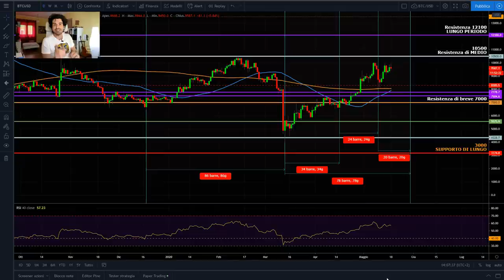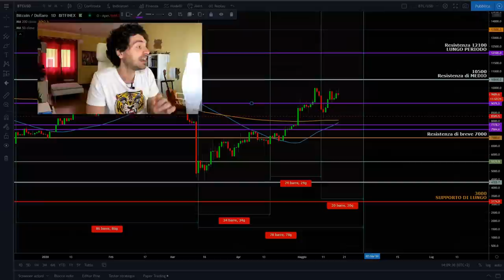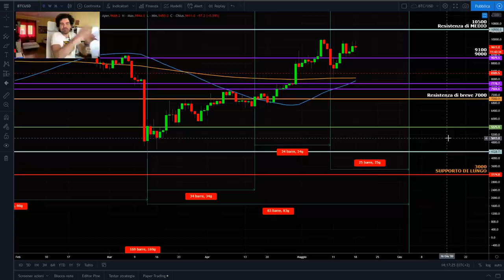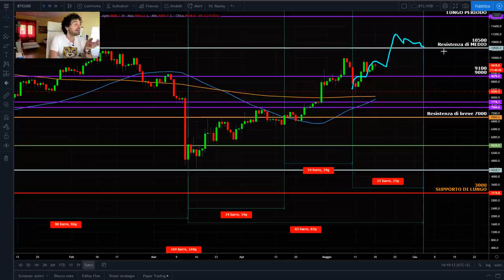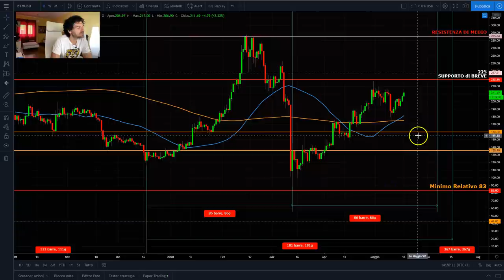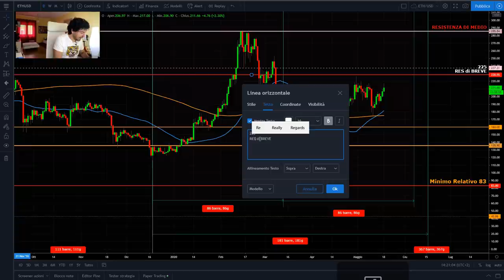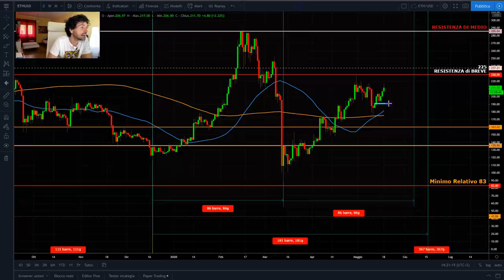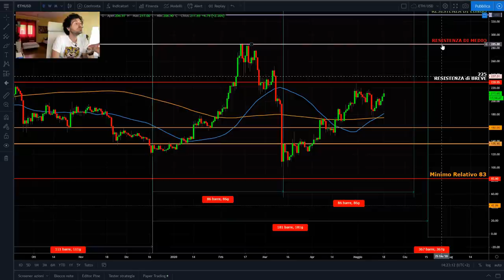Prezzo BITCOIN indeciso. TRADING OPERATIVO sui mercati delle criptovalute.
Il prezzo di Bitcoin è indeciso ed impostare i livelli di trading operativo con l'analisi ciclica sui mercati delle criptovalute diventa molto importante.
Oggi facciamo analisi ciclica e analisi tecnica indicando i livelli di trading da guardare per questa settimana.
- Analisi ciclica bitcoin
- Livelli di trading supporti e resistenze
- Analisi tecnica bitcoin
- Analisi ciclica e tecnica Ethereum
Buona visione